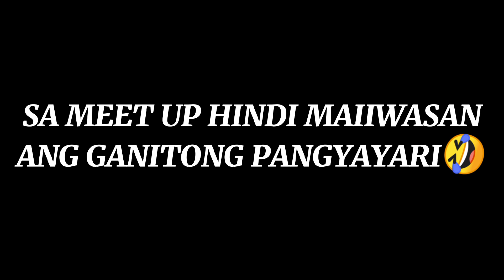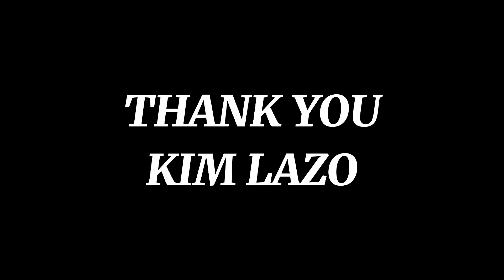may pera sa aso(princess type shih tzu sold a.k.a small type shih tzu or runt)REHOMING SHIH TZU PUPS